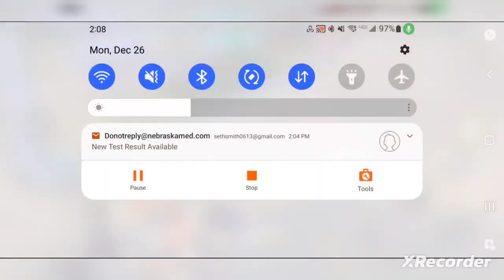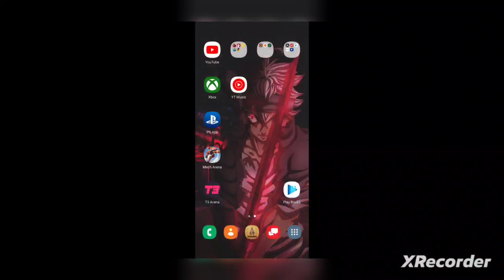My Honest Thoughts on the Arcade System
Here's my thoughts on the arcade system for you guys